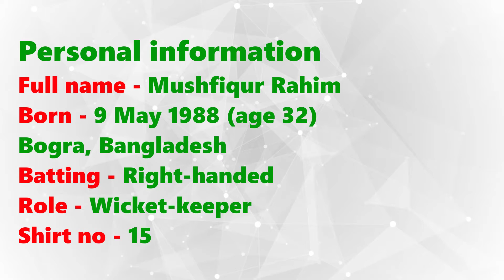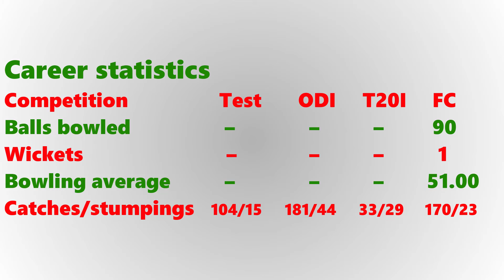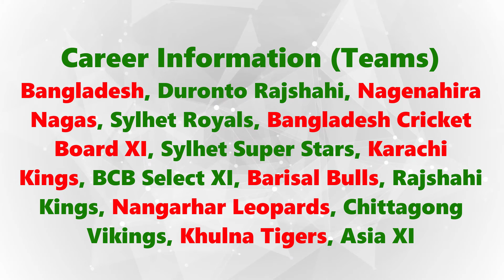Facts About Mushfiqur Rahim | Mr. Dependable | Unknown Theory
Mushfiqur Rahim is a Bangladeshi cricketer and the former captain of the Bangladesh national cricket team. Between August 2009 and December 2010 Rahim served as Bangladesh's vice-captain, across all formats. He was ranked as one of the world's most famous athletes by ESPN in 2019.

Thanks.